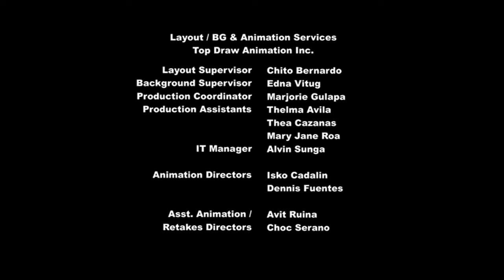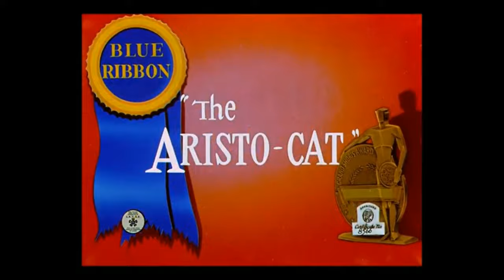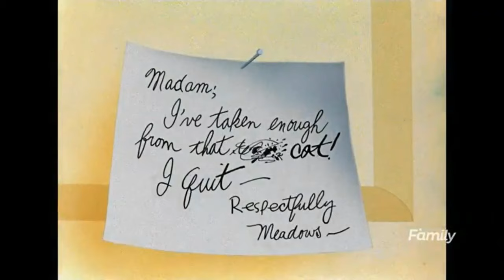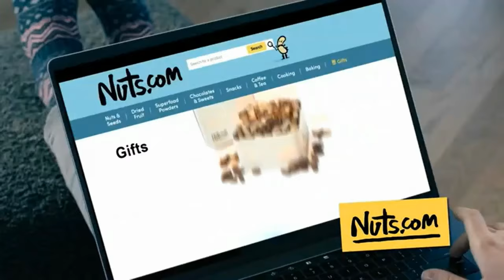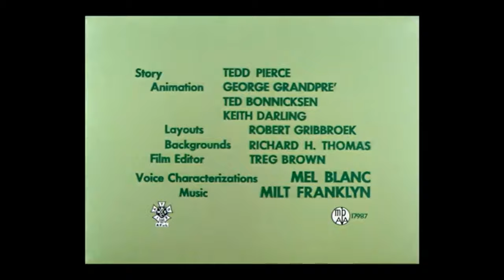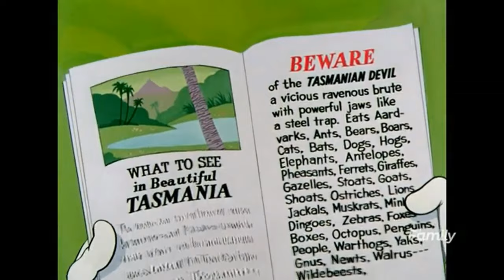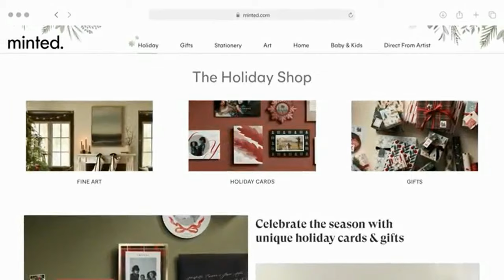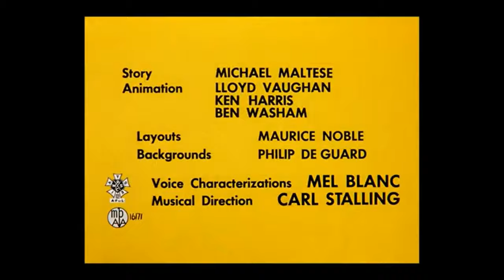Discovery Family Continuity During Looney Tunes (December 5, 2023)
Glad I was able to record more classic Looney Tunes from this particular channel so soon after my first taping of that series from said network!

Oh, and for some reason, Discovery Family cut out the end card from "Bewitched Bunny". I gotta say: the way they edited the ending for the short is so unintentionally hilarious if you know the history of how Looney Tunes has been censored for television broadcasts over the years.